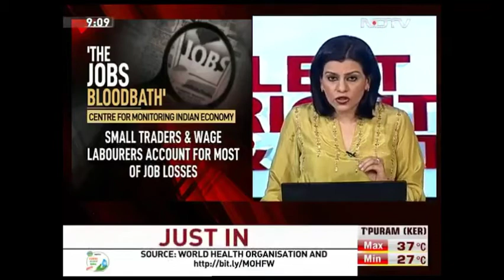Unemployment rises to a staggering 27.1% amid COVID19 outbreak. 122 million people lost their jobs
Unemployment rate in India rises to a staggering 27.1% amid COVID19 outbreak.

Till date 122 million people have lost their jobs.